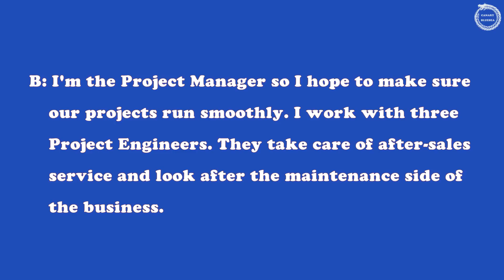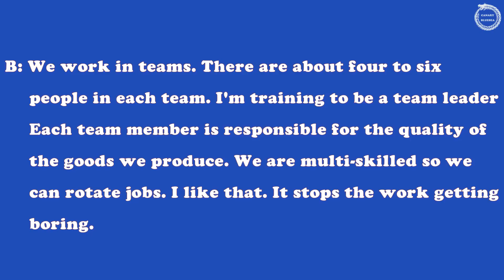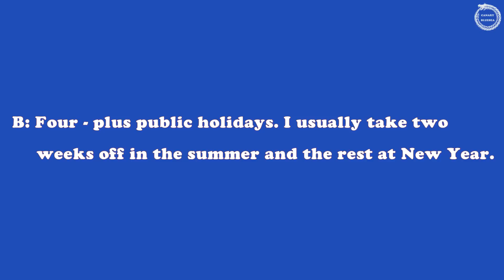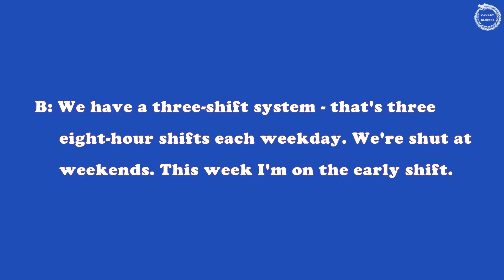LUYỆN NGHE TIẾNG ANH KỸ THUẬT - [BÀI 1-3] - WORKING IN INDUSTRY - DIALOGUES 02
- WORKING IN INDUSTRY - DIALOGUES 02.
- NHỮNG MẪU CÂU GIAO TIẾP, ĐOẠN HỘI THOẠI DÙNG TRONG CÔNG VIÊC LIÊN QUAN ĐẾN KỸ THUẬT, NHÀ MÁY, CÔNG NGHIỆP..
- MATERIAL: EVERYDAY TECHNICAL ENGLISH.